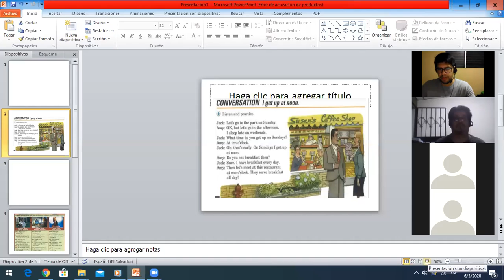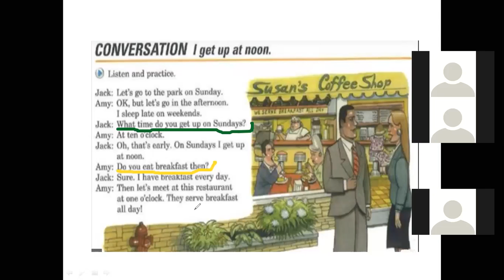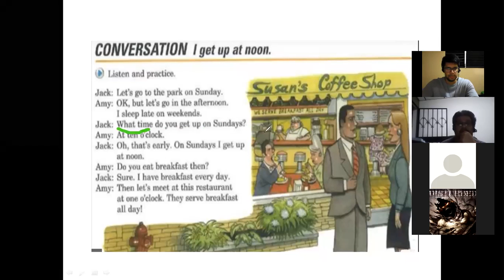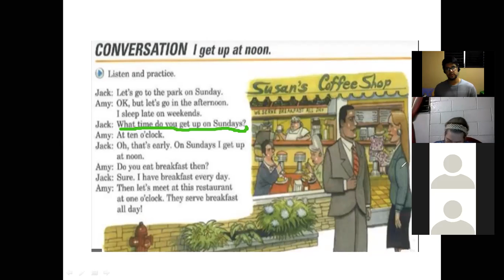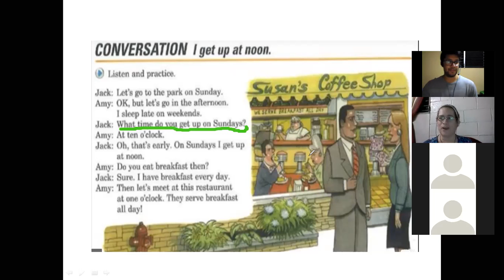Ingles Corporativo- simple present questions